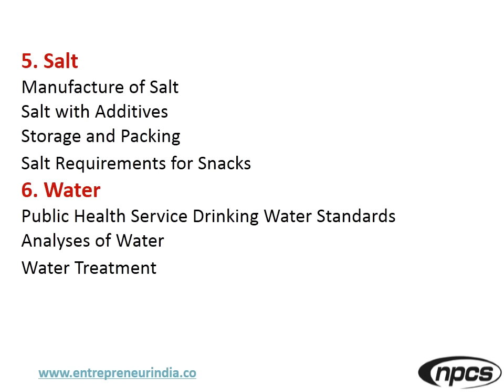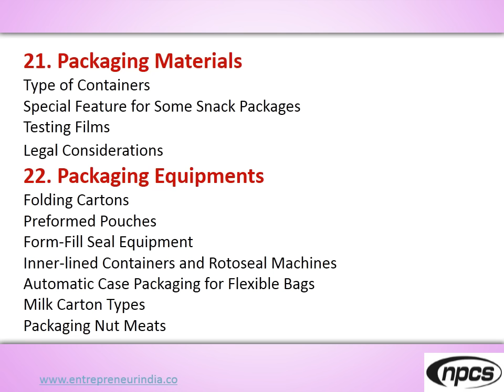How to Start Snack Foods Manufacturing Business | Potato Chips | Popcorn | Puffed Snacks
How to Start Snack Foods Manufacturing Business (Potato Chips, Popcorn, Puffed Snacks, Nut Based Snacks, Meat Based Snacks, Corn Chips and Simulated Potato Chips)

Snacking is becoming a way of life with many people. In some countries the average eating frequency is around 6 to 7 occasions per day. As a staple of life our need to eat has developed from a basic form of simply feeding our bodies with the fuel it requires, to a complicated art of presentation and taste. Combined with our intrinsic need to experiment with everything we see, touch, smell and of course taste. For many people, snack foods are a convenient means of meeting their daily nutritional requirements. People are spending more of their time and money in the world of fast foods and restaurants. The demand for the snack food in market today is splendid. There are plenty of marketing niches and slots to be filled in the snack food area. The major contents of the book are classified in different parts like snack food ingredients, product and processes of manufacturing, equipments used in manufacturing, technical functions and so on. These parts include quality control, specialized equipments, extruding equipments, packaging materials etc.

ENTREPRENEUR INDIA
106-E, Kamla Nagar, Opp. Mall ST,
New Delhi-110007, India.